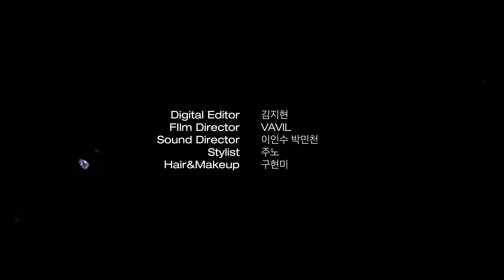[본인등판LIVE] 쇼미더머니 10의 루키✨ 카키(KHAKii)의 신곡 'LOST'와 'BASS' 라이브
'우산 없이 맞는 비 길을 잃어도 돼'🔦✨
비 오는 금요일 저녁, 한 주를 열심히 달리느라 지친 '퇴근러'들에게 힘이 될 만한 노래를 추천합니다. 얼마 전, 새 싱글을 발매한 카키 의 신곡, 'LOST'인데요. 카키의 감미로운 목소리로 용기를 북돋아 주는 가사와 음원을 그대로 씹어먹은 라이브 감상하며 힐링하자구요!🎧 귀에서 꿀 떨어지는 소리 안 들려요?

☑️'LOST' 라이브 풀버전과 WAVY의 수장, 콜드 가 피처링한 카키의 'BASS' 라이브를 지금 바로 코스모폴리탄 유튜브에서 감상하세요!🎤

00:00 LOST LIVE
02:43 BASS LIVE 1분 VER.

Digital Editor 김지현
Film Director VAVIL
Sound 이인수
Stylist 주노
Hair&Makeup 구현미
Location 뉴오더스튜디오

셔츠 친다운, 티셔츠 선네이, 바지 스타일리스트 개인소장.